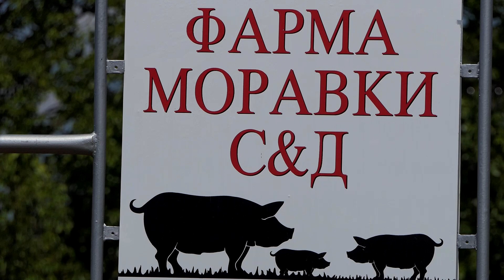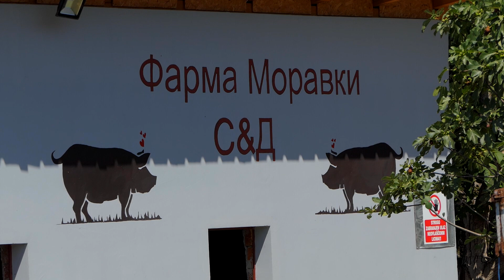Biram selo ep. 100 18.08.2021. Stefan Milošević, svinjarstvo, moravka, Šuljkovac